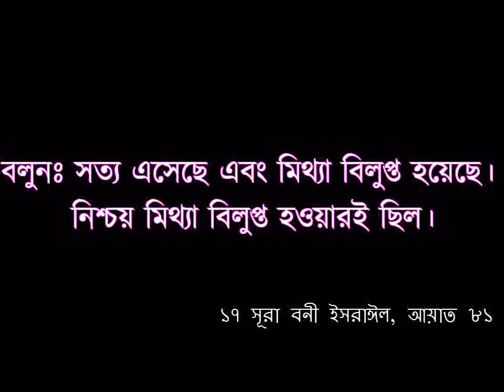Shotter Kache Mittar Chorom Porajoy